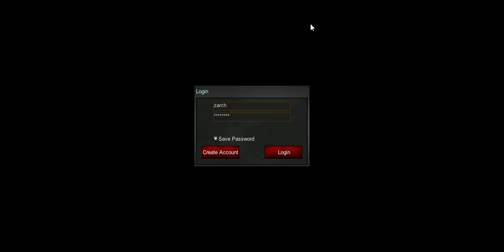The World - New Mac Anu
This is a video to show off what has been done lately. It does though not feature the fixed title system.